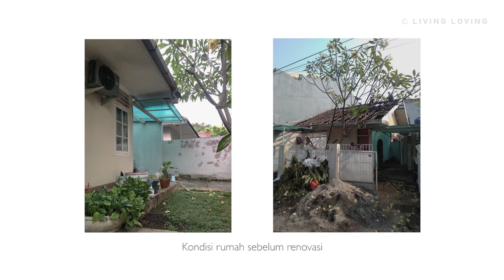Rumah Tua 155 m² Direnovasi Jadi Lega | Lovely Nest: Nadia + Agung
Luas tanah: 136 m²
Luas bangunan: 155 m²
Lokasi: Bekasi Selatan

Membeli rumah yang berusia 40 tahun, Nadia dan Agung tahu betul perlunya melakukan renovasi di kemudian hari. Setelah disiplin menabung dan mengatur keuangan selama enam tahun, mimpi mereka pun menjadi nyata. Rumah dua lantai yang lapang, sehat, dan terbuka, sebuah tempat tinggal yang nyaman bagi Nadia, Agung, Arwen, dan kucing-kucing kesayangan untuk istirahat, bekerja, dan berbagi cerita.

Untuk kegiatan bebersih, Nadia pakai UMEDA USTIK Lite vacuum cleaner yang ideal membersihkan segala jenis permukaan lantai, sofa, matras, sampai semua gorden di rumahnya. Info tentang Umeda USTIK Lite bisa kamu cek di ya!